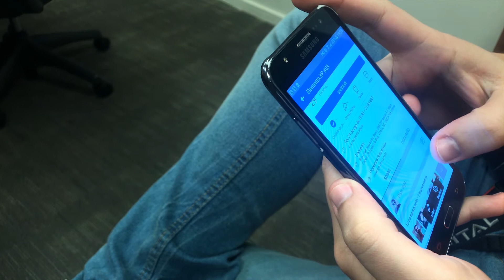MeetUp Elemento.XP 03 com Ruy Lopes, Papo sobre Transformação Digital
Ruy foi responsável pelo Impact Hub no Brasil, em São Paulo. Ele também teve experiência em diversas empresas do segmento de tecnologia e aceleradoras, trouxe para a mesa todo o papo necessário para o desenvolvimento de um bom ecossistema e possui uma experiência relevante com transformação digital.

O evento aconteceu na Terça-feira (28/08) na sala de reuniões da Regus Vitória (Rua José Alexandre Buaiz, 300, Ed. Work Center, 20º andar, Enseada do Suá, Vitória - ES).
Victor é designer, especialista em marketing, trabalha em agência por mais de 7 anos. Já atuou como criativo e hoje é CEO da Elemento.

Além disso, atua como produtor de conteúdo e participa da comunidade empreendedora no Espírito Santo. Você pode encontrar mais conteúdos aqui nesse canal.